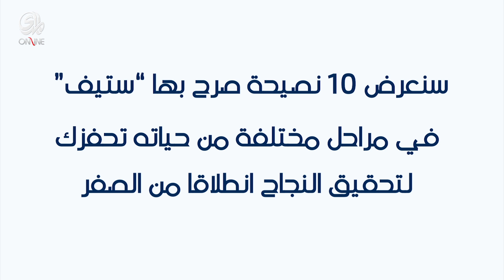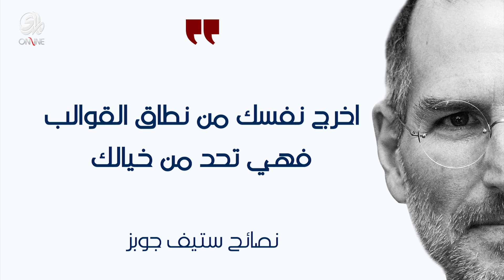10 نصيحة ذهبية لـ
10 نصيحة ذهبية لـ ستيف_جوبز لكي تحقق النجاح من الصفر